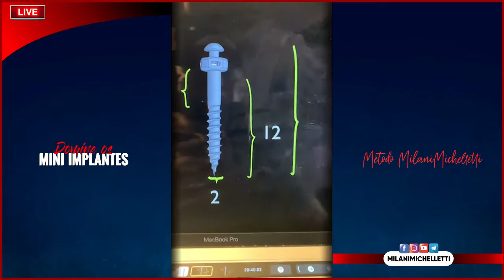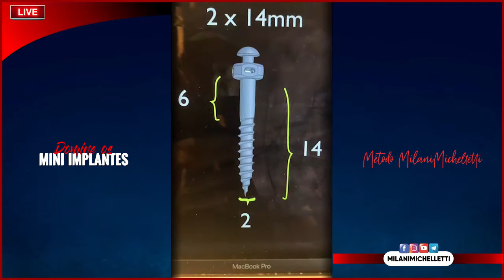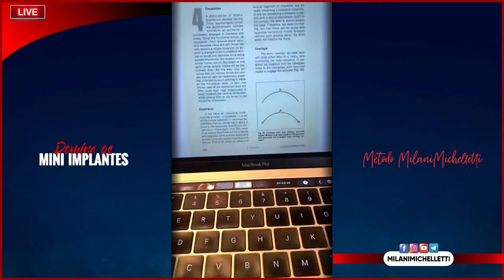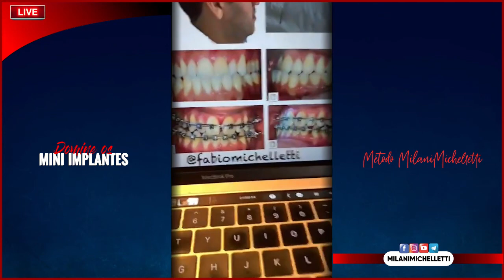NÃO TENHA MEDO DO BUCCAL SHELF